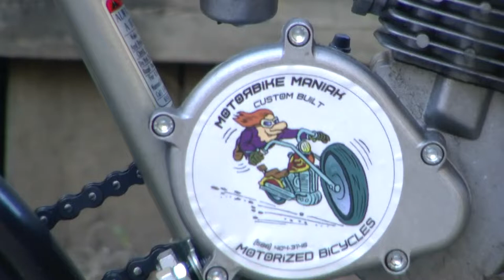Street Legal Motorized bike with hydraulic clutch